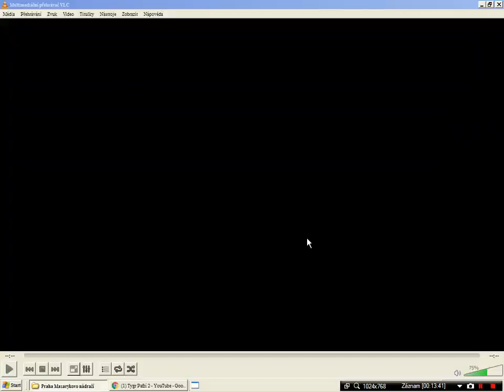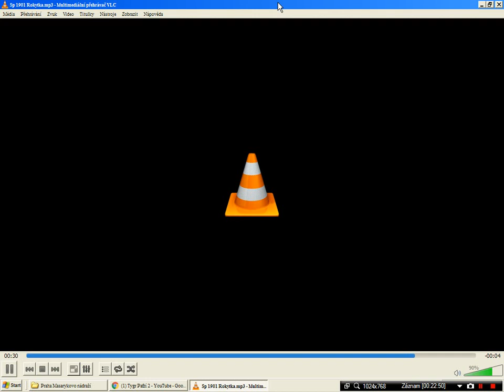Staniční hlášení Praha Masarykovo nádraží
0:00 Os 2221 ( nastupujte )
0:57 Os 9640 ( ukončete nástup )
1:15 Os 9369 ( nastupujte )
2:00 Os 2221 ( nastupujte )
2:57 Sp 1887 ( přijede )
3:22 Os 9369 ( ukončete nástup )
3:40 Os 2221 ( ukončete nástup )
4:04 Sp 1906 ( přijel ) - výpravčí
4:24 Os 5804 ( přijel ) - výpravčí
4:40 Os 9630 ( nastupujte ) - výpravčí
5:06 Os 2114 ( přijede )
5:36 Os 2313 ( přijede )
6:02 Os 2314 ( nastupujte )
6:27 Os 25982 Cykloturistika ( nastupujte )
6:51 Os 2314 ( ukončete nástup )
7:08 Os 25982 Cykloturistika ( ukončete nástup )
7:25 Os 2466 Arriva ( nastupujte )
8:00 Os 6918 ( nastupujte )
8:25 Os 9333 ( nastupujte )
8:46 Os 9315 ( nastupujte )
9:54 Os 9419 ( nastupujte )
10:22 Os 9423 ( nastupujte )
10:47 Os 9423 ( ukončete nástup )
11:06 Os 9640 ( nastupujte )
11:39 Os 9640 ( ukončete nástup )
11:56 Os 9648 ( nastupujte )
12:18 Ukončení ŽST Praha Bubeneč
12:44 Os 9816 ( výluka )
13:41 Os 9820 ( ukončete nástup )
13:56 Os 9368 ( přijede )
14:13 Os 9440 ( přijíždí )
14:25 Os 9852 ( výluka )
15:33 R 1224 ( nastupujte )
15:56 Os 9648 ( nastupujte )
16:17 Sp 1903 Labe ( nastupujte )
16:35 Os 9343 ( nastupujte )
16:55 Ukončení ŽST Praha Bubeneč
17:20 R 1292 ( výluka Masarykovo - Praha Dejvice, odřeknut bez náhrady )
18:04 R 1293 ( výluka, nepřijede, končí v ŽST Praha Dejvice )
18:32 Sp 1710 ( nastupujte )
19:02 Sp 1710 ( nastupujte )
19:32 Sp 1882 ( výluka, výchozí z ŽST Praha Dejvice )
20:17 Sp 1888 ( nastupujte )
20:50 Sp 1888 ( ukončete nástup )
21:06 Os 9640 ( nastupujte )
21:37 Os 5828 ( přijede )
21:55 Sp 1890 ( nastupujte )
22:20 Sp 1901 Rokytka ( nastupujte )
AKTUÁLNÍ PŘEHLED
DÁLKOVĚ ŘÍZENO Z od roku 2017 Centrální dispečerské pracoviště Praha
INFORMAČNÍ SYSTÉM od roku 1999 INISS
HLAS od roku 1999 Danuše Hostinská-Klichová
INFOTABULE období neznámé Elektročas
ZNĚLKY období neznámé Praha Masarykovo nádraží